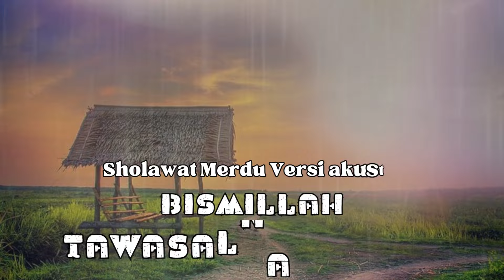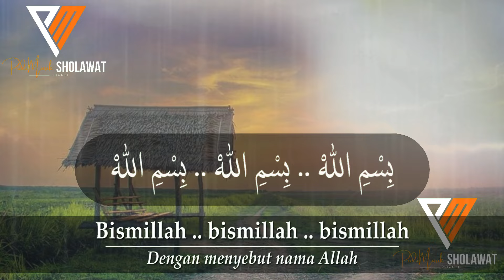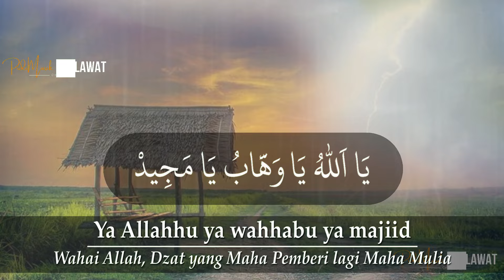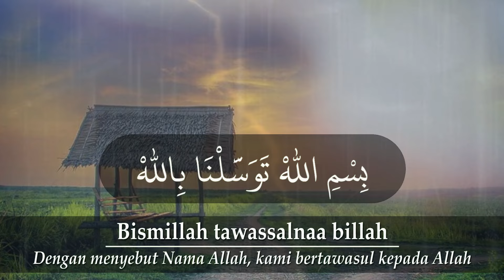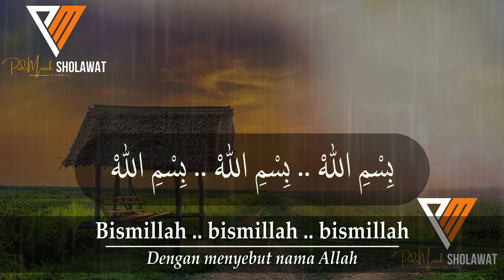Sholawat Merdu Masa Kecil "Bismillah Tawasalna Billah" | Lirik Arab, Latin & Terjemahan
Assalamualaikum..

Vocal: Santri Njoso
Title: Bismillah Tawasalna Billah

Lirik:
بِسْمِ اللهْ تَوَکَّلْنَا بِاللهْ، بِسْمِ اللهْ تَوَسَّلْنَا بِاللهْ
بِسْمِ اللهْ تَوَکَّلْتُ عَلَی اللهْ، بِسْمِ اللهْ بِسْمِ اللهْ بِسْمِ اللهْ
Bismillah tawakkalnaa billaah, bismillah tawassalnaa billah
Bismillah tawakkaltu ‘alallaah, bismillaah bismillaah bismillaah
Dengan menyebut nama Allah, kami berserah diri pada Allah
Dengan menyebut nama Allah, kami bertawasul dengan nama Allah
Dengan menyebut nama Allah, saya berserah diri kepada Allah
Dengan menyebut nama Allah

بِسْمِ اللهْ يَا رَحْمٰنُ يَا رَحِيمْ، بِسْمِ اللهْ يَا اَللهُ يَا كَرِيمْ
بِسْمِ اللهْ يَا ذَا الْجَلَالِ وَالْإِكْرَام، بِسْمِ اللهْ بِسْمِ اللهْ بِسْمِ اللهْ
Bismillah Yaa Rahmaanu Yaa Rahiimm, Bismillah Yaa Allaah Yaa Kariim
Bismillah Yaa Dzal jalaali wal ikroom, bismillaah bismillaah bismillaah
Dengan menyebut nama Allah, wahai dzat yang maha pengasih dan maha penyayang
Dengan menyebut nama Allah, Wahai Allah yang maha mulia
Dengan menyebut nama Allah, yang mempunyai keagungan dan kemuliyaan

بِسْمِ اللهْ يَا تَوَّابْ تُبْ عَلَيْنَا، بِسْمِ اللهْ يَا الله اِرْحَمْنَا
Bismillah Ya Tawwaab Tub ‘Alainaa, Bismillah Yaa Allaah Irhamnaa
Dengan menyebut nama Allah, wahai dzat pemberi taubat berilah taubat atas kami
Dengan menyebut nama Allah, Wahai Allah kasihanilah kami